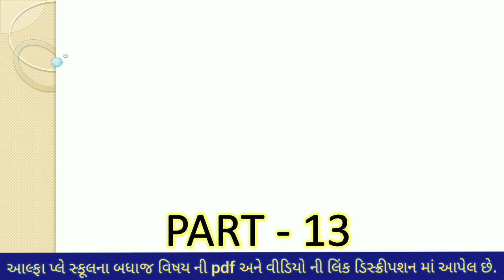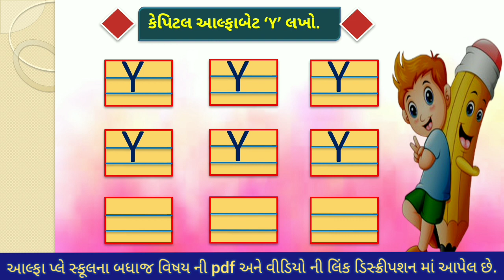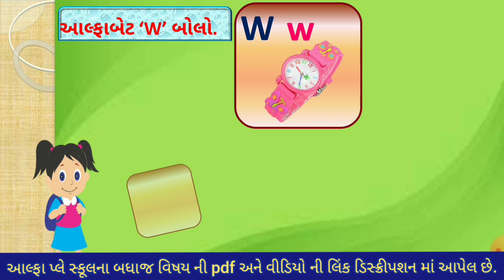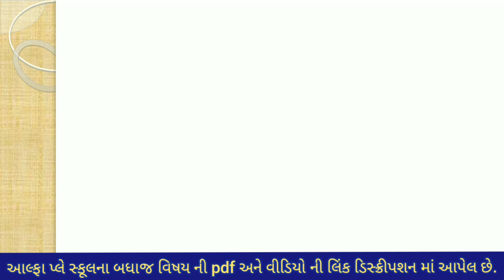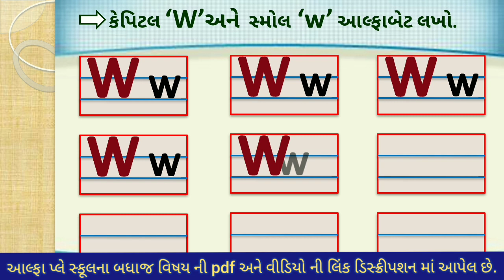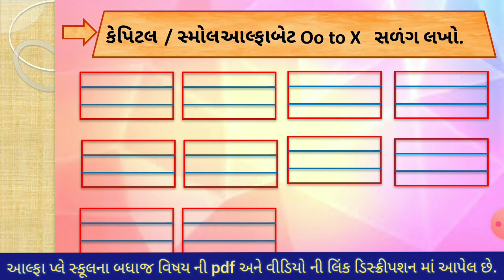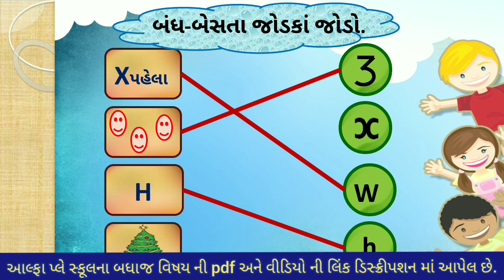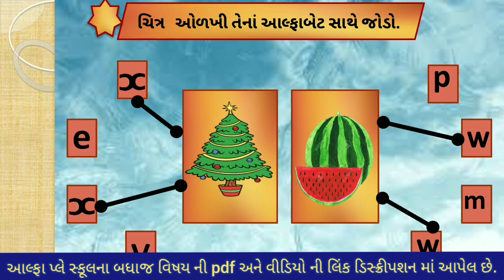How to Write Numbers Yy,Zz sn.kg | - Teaching Writing capital & small alphabet Alphabets Part 13